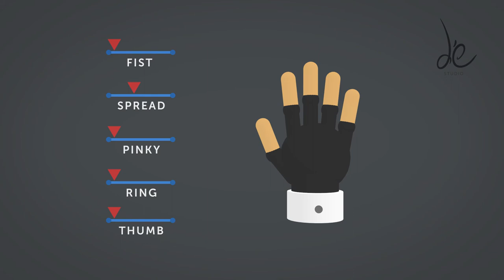3D Hand RIG inside After Effect!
Testing out the 3D Hand RIG inside Adobe After Effect. As always, we try to create the most universal rig that ultimately allows us to use it in any given scene without needing to recreate it for different sets of angles and perspective. The hand was actually an Element 3D object and it is rigged with Joystick n Slider.